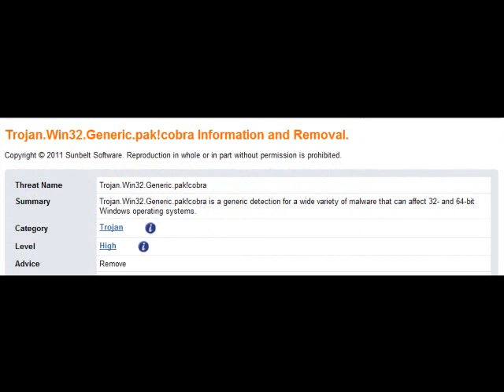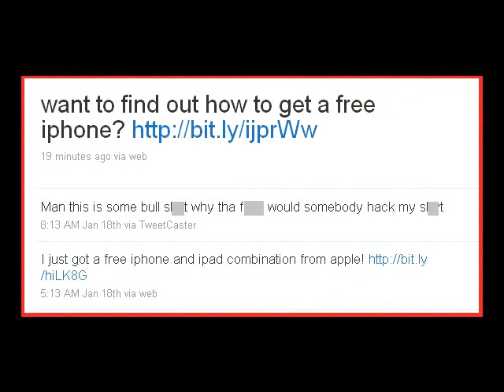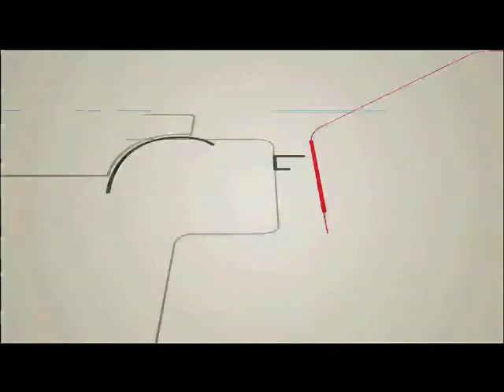GFI malware Minute 01_25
This is a video of the hottest happenings on the GFI Labs Blog in the last week.